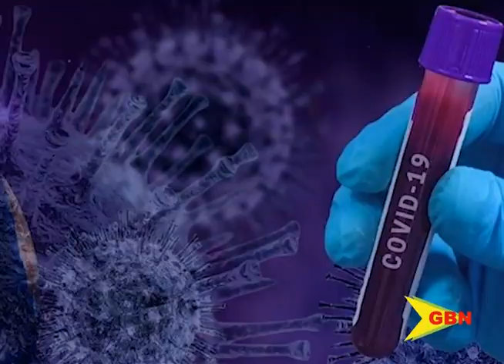Adhere or Face Lockdown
It matters not who is responsible for the country’s latest covid-19 outbreak in the country what matters is the warning issued by the Grenadian leader - cooperate and adhere to covid guidelines or risk 24 hour lockdown.